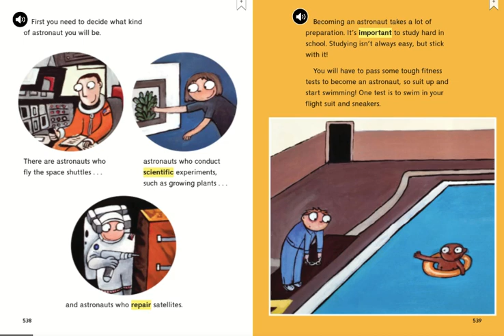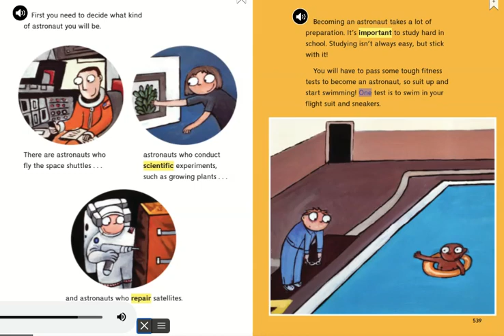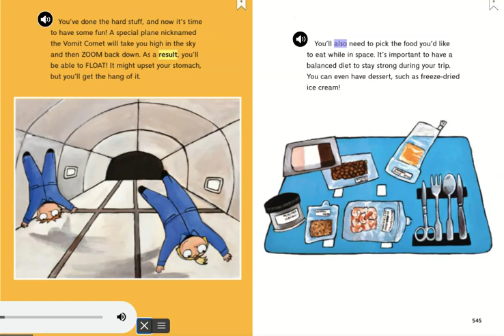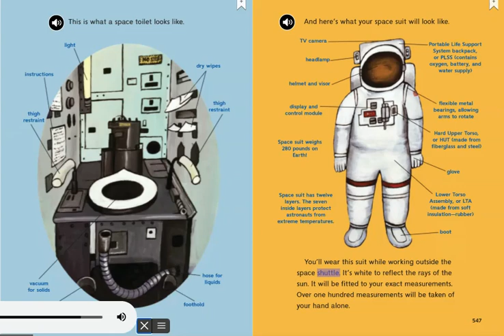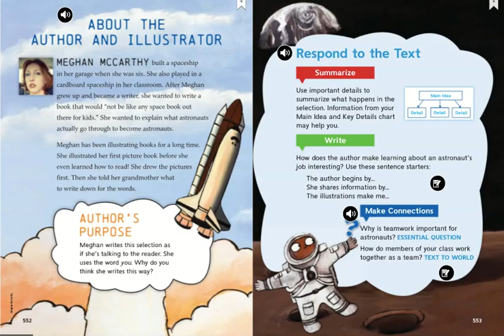Astronaut Handbook 2nd Wonders Unit 6 Week 3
This video is intended for students on distance learning to be able to listen to the weekly selection before reading independently.